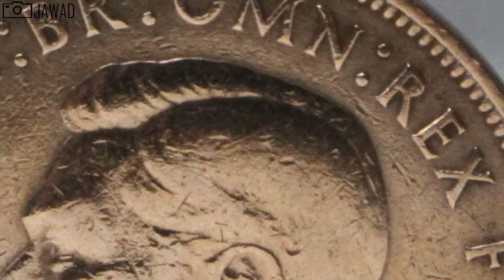One old penny coin (1937) that has been cleaned very well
This appeared on the penny in 1902, and remained in use until the year of King Edward's death, 1910. An obverse design by Sir Bertram Mackennal depicting George V went into use in 1911, and remained with some modification until the year of the King's death, 1936. No pennies were produced for commerce in 1933, as there were a sufficient number in circulation. At least seven were struck that year, mostly for placement beneath foundation stones and in museums; they are valuable today. Edward VIII's short reign is represented only by a single pattern coin, dated 1937.